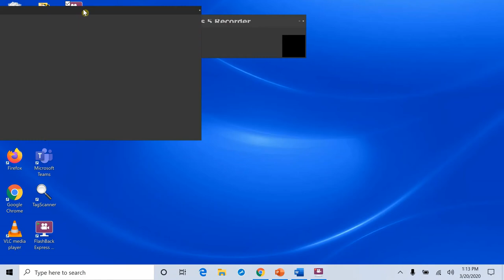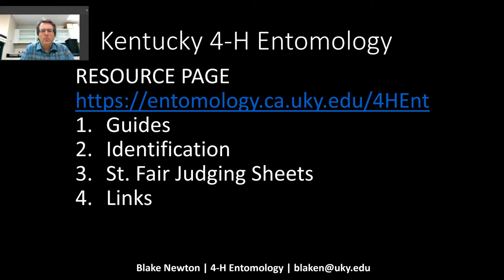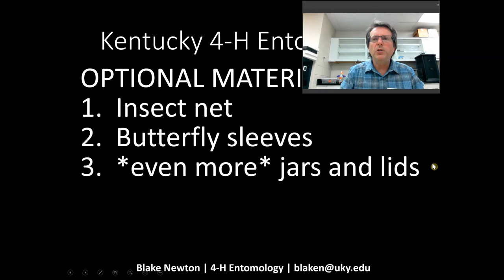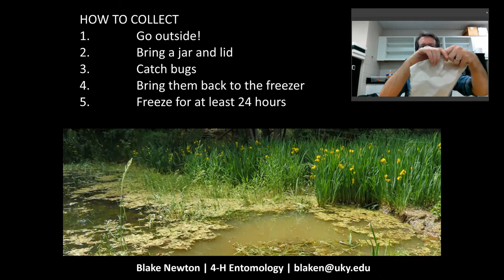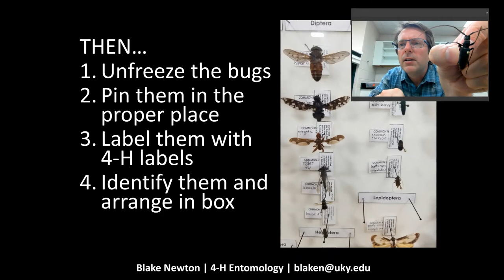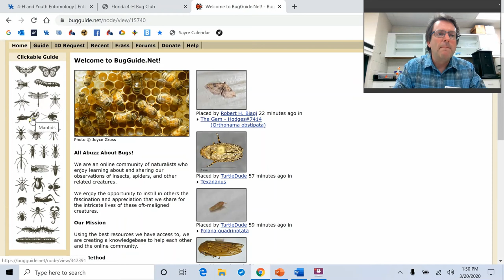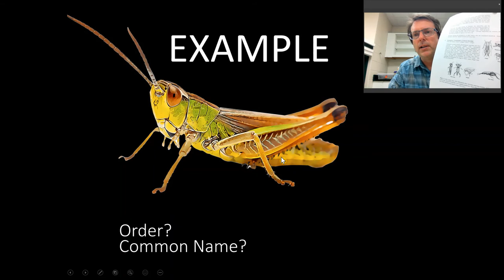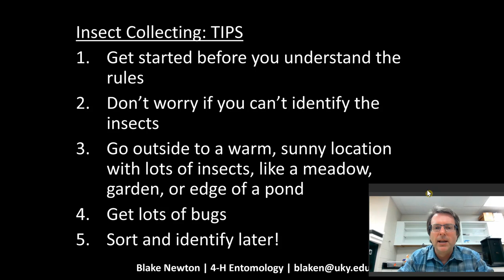Kentucky 4-H Virtual Experience: Entomology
Join Blake Newton exploring how to begin the 4-H entomology project!